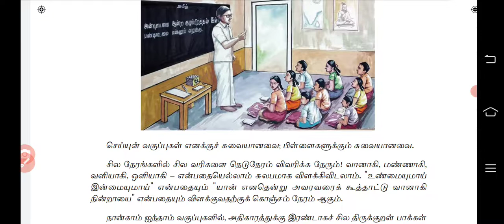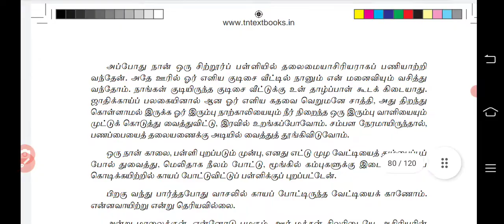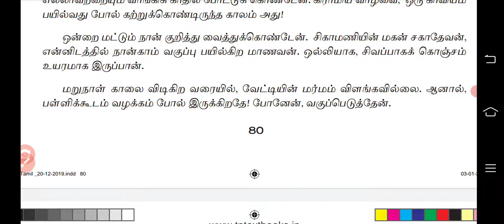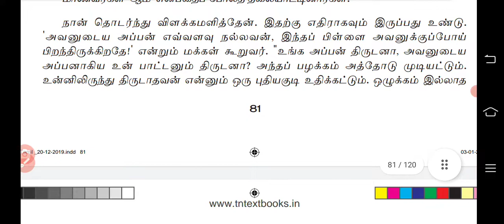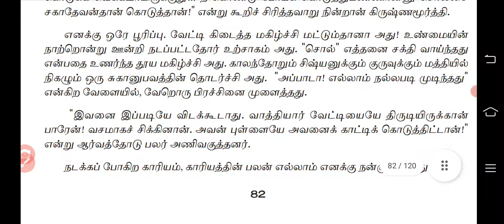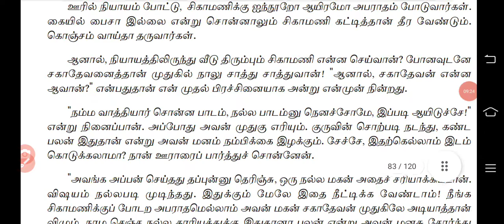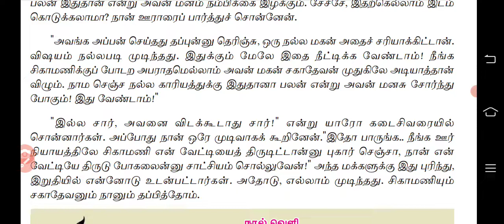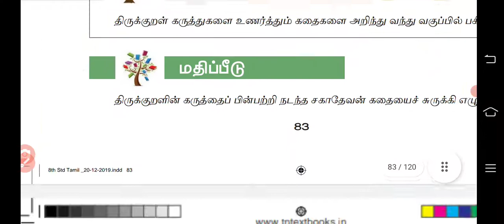8th tamil ஆன்ற குடிபிரதல் Reading